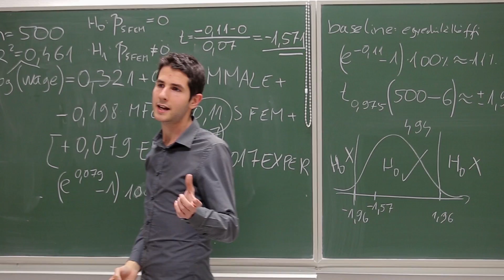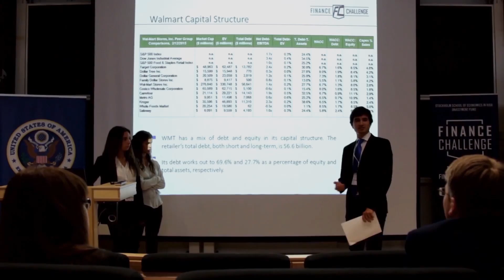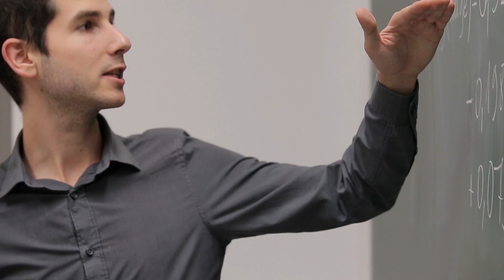Berezvai Zombor is az ELTE-re járt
Berezvai Zombor jelenleg a Procter & Gamble pénzügyi menedzsere.
A pénzügy és a közgazdaságtan határterületei foglalkoztatják legjobban. Számos szakmai és tanulmányi verseny díjazottja, tanulmányai befejezésével az ELTE óraadója, ahol többek között mikroökonómiát és ökonometriát tanít, a marketing területén pedig kiskereskedelmi üzletláncokkal foglalkozó kutatásokban vesz részt.

Az ELTE közgazdasági elemző mesterszakán végzett.